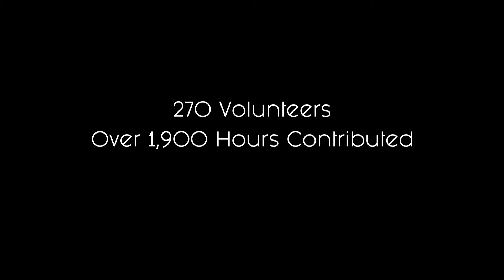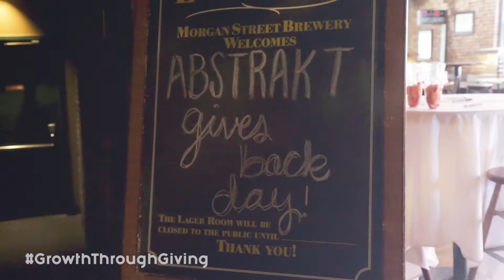Abstrakt Gives Back Day 2018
Our 2nd annual Give Back Day event was an amazing experience for all. We volunteered at 20 different organizations throughout St. Louis and surrounding areas. It was definitely a day to remember!